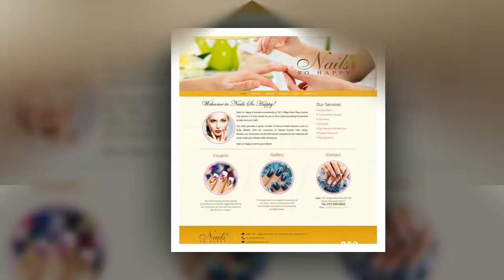Nails So Happy in Kansas City, Kansas 66111 (997)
Addr: 1811 Village West Pkwy Ste 105 Kansas City, Kansas 66111

Nails So Happy is located conveniently at 1811 Village West Pkwy Kansas City, Kansas, it is very simple for you to find a place providing full services to take care your nails.

Our salon provides a great number of famous brand lacquers such as Essie, Shellac, CND�for customers to choose favorite color easily. Besides, our technicians are all well-trained, experienced and talented will never make any mistake while serving you.

Nails So Happy is worth your believe!